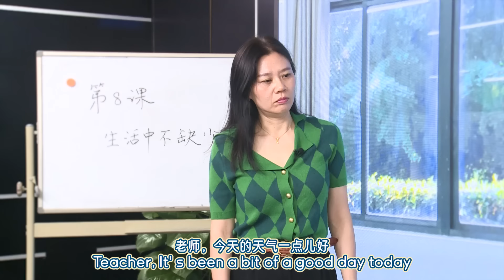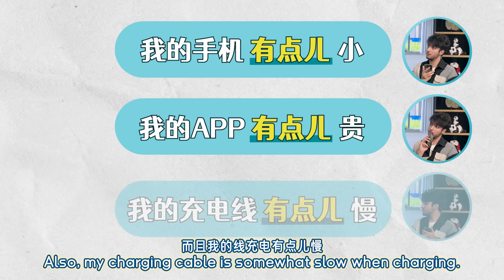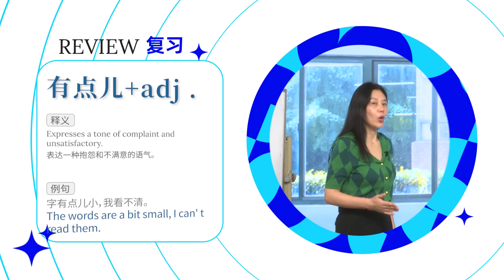中文一点通01 有点儿 一点儿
“中文一点通，一点你就通。”
中文联盟原创情景剧《中文一点通》正式上线啦！欢迎您关注新媒体矩阵和中文联盟APP，收看最新剧集哟。
《中文一点通》专为留学生量身打造，以生动有趣的方式，带你轻松掌握中文知识。今天为您推荐第一集《“一点儿”与“有点儿”》。